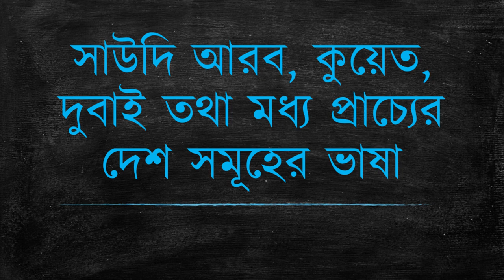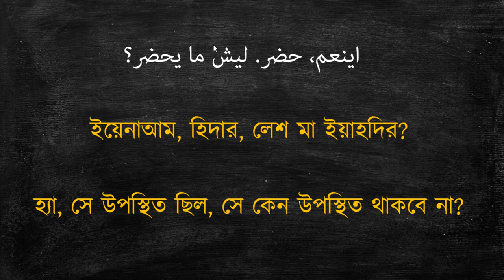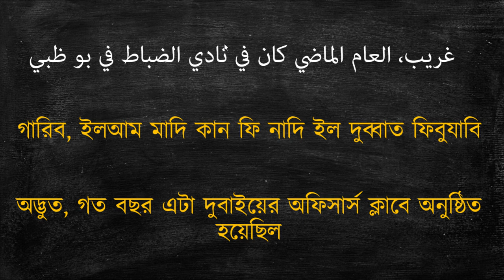Saudi | Kuwait | Dubai | Gulf Arabic Basha New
saudi arabic
kuwaiti arabic
gulf arabic
saudi basha
kuwaiti basha
dubai basha
emirati arabic
gulf arabic
arabic for new comers
learn arabic
learn arabic in bengali
learn arbaic in bangla
conversational arabic
arabic conversation
আরবী ভাষা
আরবি ভাষা
সউদী ভাষা
সউদি ভাষা
কুয়েত
দুবাই
কাতার
বাহরাইন
আরবী শিখুন
আরবী ভাষায় কথোপকথন
আরবী ভাষায় কথা বলা